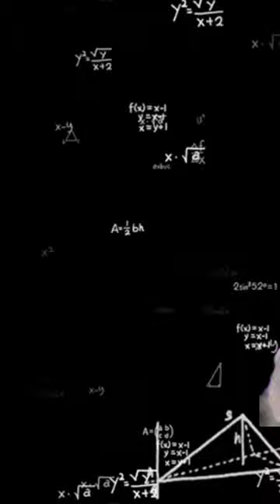Real-Life Dr Frankenstein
Giovanni aldini